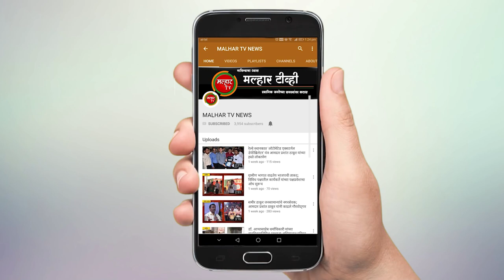अयोध्य प्रकरणी सर्वोच्च नायालयाच्या निर्णयाचे मुख्यमंत्री देवेंद्र फडणवीस यांनी केले स्वागत !